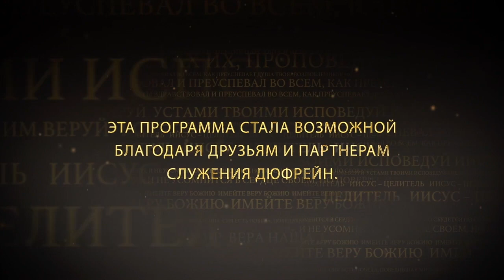ШКОЛА ИСЦЕЛЕНИЯ: ДЕСЯТЬ ПРОКАЖЕННЫХ. №1 «Иисус — Целитель» (131)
В 17 главе Евангелия от Луки говорится о том, как Иисус исцелил десять прокаженных. Нам очень важно понять о том месте, где произошло чудо исцеления, рядом с Самарией.

Набожные иудеи не хотели иметь ничего общего с этим местом, так как там жили евреи, вступившие в брак с язычниками. Но Христос шел ко всем людям. Господь проходил через эти презираемые селения. Он показал этим изгоям, что доступен им.

Также в этой проповеди Нэнси Дюфрейн рассказывает историю своего мужа, он вырос в семье алкоголиков и через некоторое время понял, что идет по стопам родителей. Продолжение истории в программе.

Бог дает тем людям, которые ничего не знали о вере великое призвание. Никогда не соглашайтесь на меньшее!